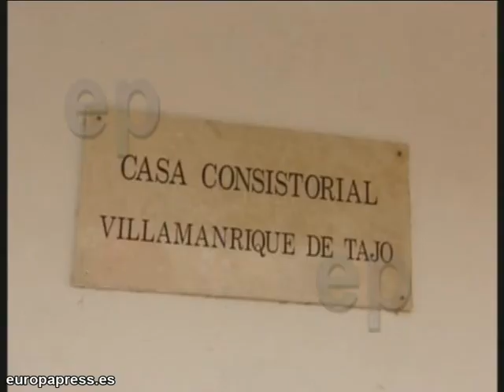Nuevo Partido Ibérico de los Rumanos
Villamanrique de Tajo, es una pequeña localidad del sureste de Madrid. Su población se dedica en su mayoría a la agricultura, pero la novedad de este pueblo es que por primera vez en su historia los vecinos podrán votar en las próximas elecciones municipales al Partido Ibérico de los Rumanos.